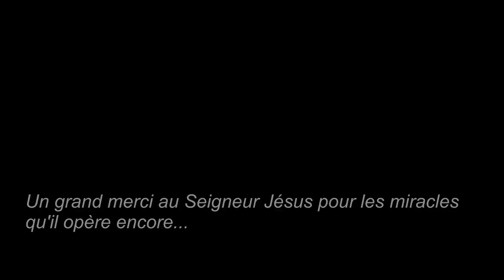De la rue à la grâce (La voix des sans voix)